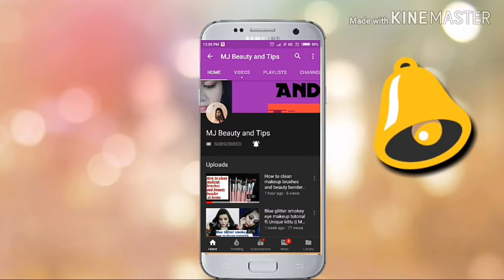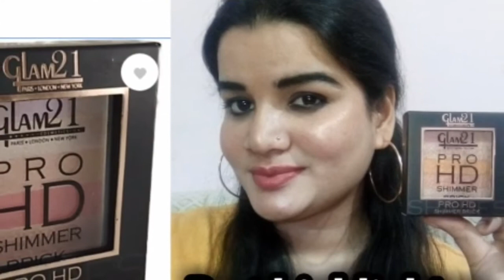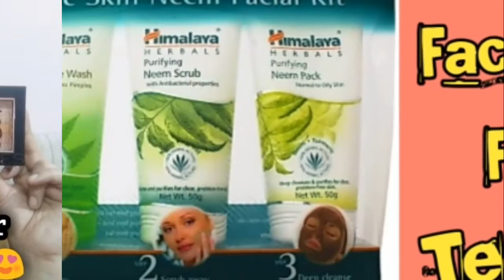My Intro and My 4 months YouTube small journey || MJ beauty and tips❤️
Manisha❤️❤️